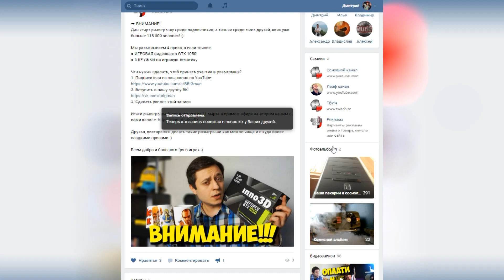РОЗЫГРЫШ ИГРОВОЙ ВИДЕОКАРТЫ GTX 1050 ДЛЯ ВАШЕГО ПК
➥ ВНИМАНИЕ!

Мы разыгрываем 4 приза, а если точнее:
● ИГРОВАЯ видеокарта GTX 1050!
● 3 КРУЖКИ на игровую тематику

Что нужно сделать, чтоб принять участие в розыгрыше?

На что способна данная видеокарта? Тест и ее обзор я уже делал, ролик

Итоги розыгрыша будут подведены 31 марта в прямом эфире на втором нашем с вами канале

Друзья, постараюсь делать такие розыгрыши как можно чаще и с куда более сладкими призами :)

Всем добра и большого fps в играх :)